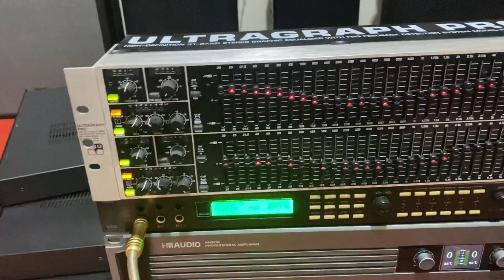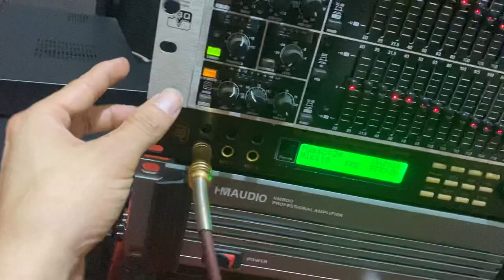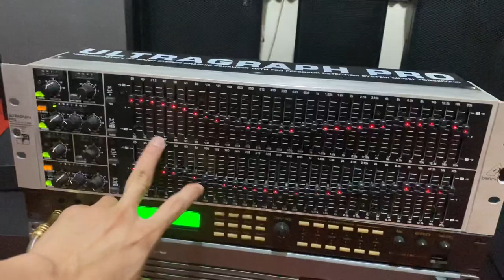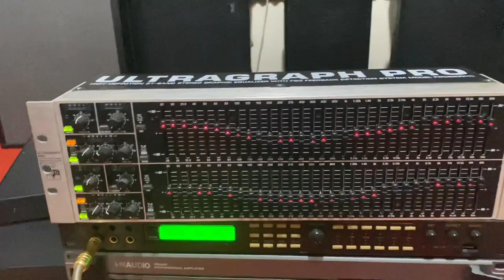Đã bán) Equalizer behringer pro 6200hd( giá 3tr cho ae nhanh tay) 0976658815